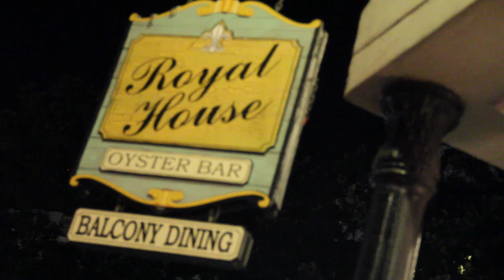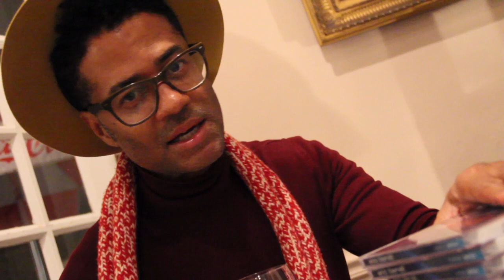EB Tour Life: New Orleans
FOLLOW ERIC BENÉT